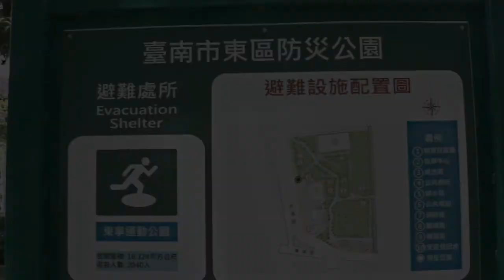2018台南東寧運動公園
有「鳥界法拉利」之稱的稀有過境鳥赤翡翠，造訪台南市東寧運動公園，讓公園變成熱門景點，我也湊個熱鬧，沒想到不但拍到超級巨星赤翡翠，還拍到五色鳥，不能免俗地還是要拈花惹草一番，不虛此行!分享~